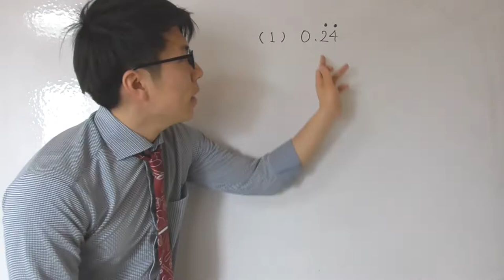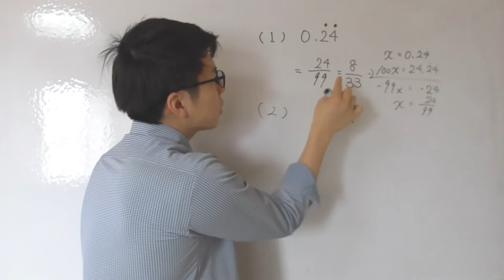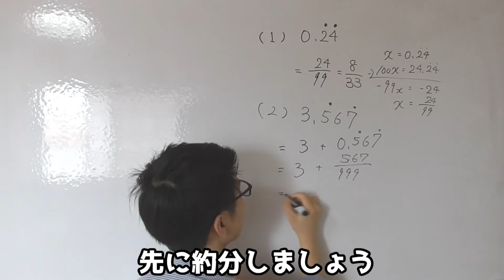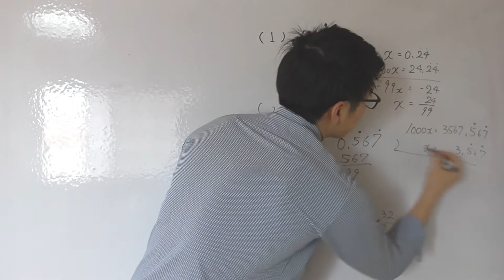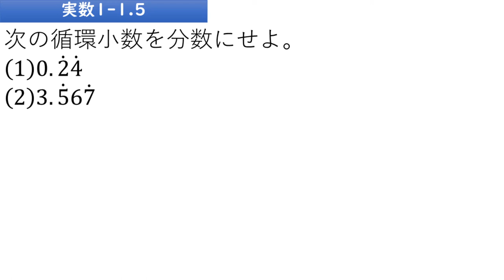【高校数学】循環小数を分数にする例題２題～裏技教えちゃうよ～ 1-6.5【数学Ⅰ】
昔この技を適当に乱用して間違ったからみんなはそうならないでね．
ちゃんと分けてね．

1個前の動画↓
【高校数学】有理数と無理数～循環小数とか実数とかの違い～ 1-6【数学Ⅰ】